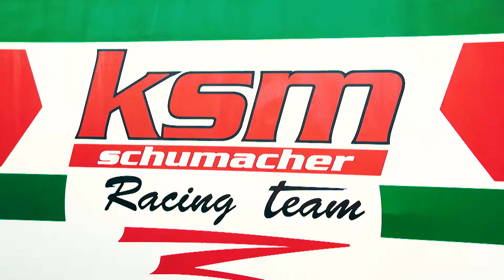Pietro Delli Guanti Racing Season 2017